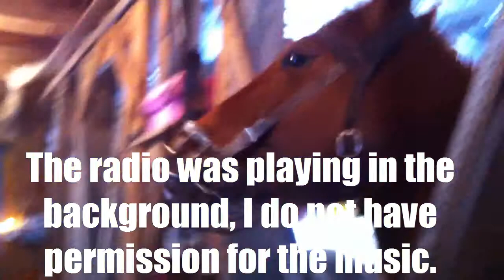Meet my horses!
Meet my amazing and awesome horses!